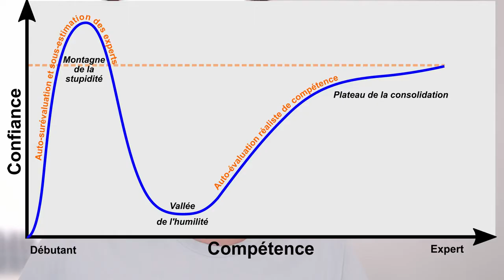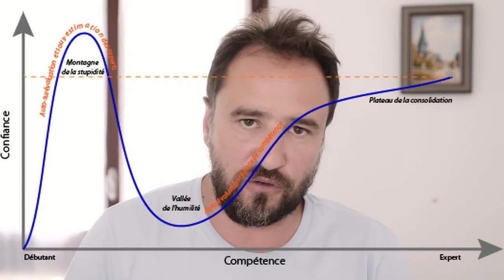Découvrez la chaîne Youtube de : Matthieu Misiraca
Cette chaîne Youtube vous propose : "Directeur de la photographie et enseignant en BTS audiovisuel"

Le lien vers la vidéo-vitrine de la chaîne Youtube de : Matthieu Misiraca
Nom de la vidéo : L'EFFET DUNNING-KRUGER EN AUDIOVISUEL

Descriptif lié à la vidéo-vitrine présenté ici :
Tu es débutant ? cette video est pour toi si tu ne veux pas finir stupide !

 MON MATÉRIEL :

📹 Cameras:

- Sony A7 III
- metabones PL
- Zoom 18-105mm
- Panasonic GH5s

📷  Optiques :

- 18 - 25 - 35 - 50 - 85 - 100 Red Pro Primes
- 18,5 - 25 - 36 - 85 mm Celere HS prime
- 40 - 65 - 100 mm Anamorphic Lens Atlas Orion (soon)

⚙️ Accessoires :

- Mattebox Arri
- Trepied

💻 Soft:
- Filmconvert